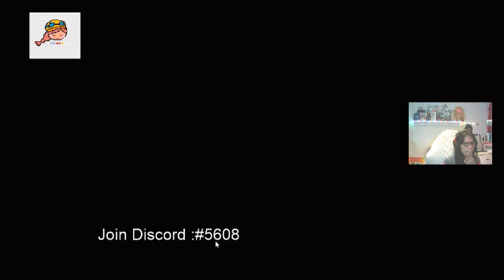The Monster Is Here Now , lvl 5 Fishing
Pinoy Reminder only : Manood po ng buo bago magcomment para di mabasura.
Tools & Services I use :
Nightbot
Streamelements
OBS Software
The monster is here now at my stardew valley farm .